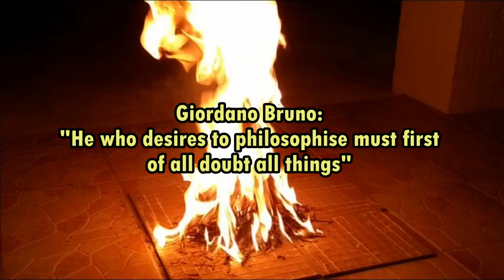Giordano Bruno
This is a documentary-style video depicting the life of Giordano Bruno and his attempt to reveal the truths of the world, even amongst the scrutiny of the Catholic Church. Below is the script for the video:

VIDEO SCRIPT:

Narration:
During the 16th century, the Catholic Church held great power and influence over the people of Europe. The Church stated their beliefs regarding God, Jesus Christ, the world, and how citizens should behave. The Church preached what ideas they wanted people to believe and the ideals people should live by. Anyone who went against the beliefs of the Church were excommunicated, imprisoned, or even burned at the stake. Most citizens feared the Church and abided by its rules in order to save themselves from torture and death. This is the story of one man who dared to defy the Church’s authority and challenged Europeans to look to the heavens in an entirely new way.

Bruno at Oxford:
Hello, I am Giordano Bruno. Thank you for coming to Oxford today. As a boy I was tutored at the Augustinian monastery and I have worked my way to become an ordained priest at only 24 years of age. I have been well known for my skill in the art of memory amongst other educational skills. I have always been a man of God, and I am here to tell you the truths of the world. The Earth is not the center of all of the universe. It in fact revolves around the sun. In fact there are many other worlds like ours surrounding us in the universe. The stars are actually other suns and other planets and they are evenly distributed throughout our universe and contain life similar to life on our planet. The stars contain the same four elements as our planet has: water, air, earth, fire. Therefore, the laws of physics would also apply on the stars, and space and time are infinite. All organic matter of the universe is intelligent and made up of atoms. Every piece of matter, whether it’s mineral, plant, or animal, has a soul, and all souls are interrelated. Every soul will be saved, even the Devil himself.

Narration:
Giordano Bruno’s radical ideas of the world made him a very unpopular man of his time. The Catholic Church exerted their power stating that the Bible and everything the church stood for was correct, and Bruno had no right to question the teachings of the church. The Church would not tolerate this challenge to its authority or risk losing power over its followers. Bruno was extradited to Rome and was charged for his destructive beliefs and disobedience of the church. For eight years Bruno was jailed and interrogated while awaiting trial. Bruno was charged with the crime of heresy for his belief that Jesus Christ was just a skillful magician, and for challenging the ideas of the Church. Multiple times the Roman Inquisition encouraged Bruno to recant his ideas and claim them to be in error, but Bruno would not renounce his beliefs.

Narration:
In 1600, the Roman Catholic Church executed Giordano Bruno by burning him at the stake.
Thank you, Giordano Bruno, for braving the power of the Catholic Church and challenging their ideas of the world. You opened the pathway to discovery.

Quote:
Giordano Bruno: “He who desires to philosophise must first of all doubt all things.”

Credits:
Info: